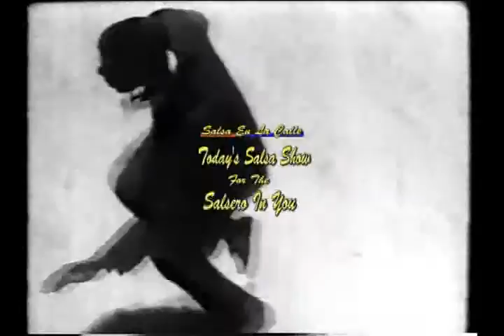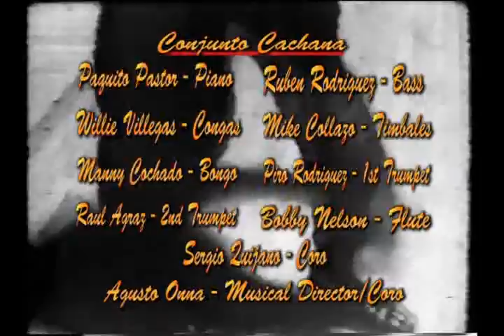Salsa En La Calle Presents Joe Quijano y su Conjunto Cachana @ S O B's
b. 27 September 1935, Puerta De Tierra, San Juan, Puerto Rico. The versatile Latin band leader, vocalist, percussionist and composer Quijano was seven years of age when his family settled in the Bronx, New York City, New York, USA. In 1950, while at school he sang and played maracas with a teenage group organized by Orlando Marín (b. 1934, the Bronx, New York City, New York, USA, of Puerto Rican parentage; timbales) and pianist Eddie Palmieri. Three trumpets were later added and they became the Orlando Marín Conjunto. Marín assumed leadership after Palmieri’s departure to Johnny Seguí’s group. Accounts conflict about the next stage in the band’s history. Quijano states he inherited the outfit when Marín was drafted into the US Army, whereas Orlando maintains that Joe left and was replaced by another vocalist prior to his military stint. In 1956, Quijano travelled to Cuba, where he saw and met many of his idols. He later recalled, ‘... I also heard a different sound - the Senen Suarez Group, that comprised one trumpet and a flute, as a free form... I returned with an idea for a new sound for the band. I worked with my friend Charlie Palmieri, and asked him if he could make musical arrangements using a combination of two trumpets, flute, and a rhythm section playing a charanga feel with the singers in unison... Charlie argued that since the two instruments tune differently, there would be a clash, but I insisted, and he persisted, and a few months later, he came up with the instrumental version of ‘Amor’. It was then that the sound of the Conjunto Cachana was born...’ (quote from sleeve notes to La Pachanga Se Baila Asi, 1990). He named his band ‘Cachana’ after his grandfather’s nickname. He persuaded his employers, who ran a wholesale record distributors, to finance the recording of a single with pianist Héctor Rivera. The success of the release led to an album deal with Spanoramic Records. Conjunto Cachana’s two releases on the label, A Cataño and Volvi A Cataña, were big hits in Latin America.

In 1960, Quijano managed to secure a contract with Columbia Records. He made three albums on the label between 1961 and 1963. The lyrics to the title-track of the first, La Pachanga Se Baila Asi, co-written by Quijano and Charlie Palmieri, were intended to end the confusion dancers made between the terms ‘pachanga’ and ‘charanga’: ‘There is a lot of discussion in the Latin communities that everyone is dancing the pachanga. There is talk that a charanga is the orchestra that plays it... that everyone is dancing the pachanga, the dance rage of the moment...’ (translated lyrics from the article ‘Remembering Charlie Palmieri’ by Max Salazar). Quijano’s lead vocalists at this stage were Paquito Guzmán and Willie Torres. Guzmán later joined Tommy Olivencia’s band in Puerto Rico, where he also recorded with the Puerto Rico All Stars and now works as a solo artist. In 1965, Quijano participated in the second descarga (Latin jam session) album by the Alegre All-Stars. Quijano founded his own Cesta Records label, named after the basket used in the game of Jai-Alai. Two notable releases on the label were the Cesta All-Stars descarga workouts, Live Jam Session and Salsa Festival, both directed by Charlie Palmieri and featuring Cheo Feliciano, Kako, Louie Ramírez, Willie Rosario, Orlando Marín, and others. Quijano also had the distinction of being the first artist to record a composition by the great Puerto Rican composer, Tite Curet Alonso. The song was titled ‘Efectivamente’, and was re-recorded by Quijano for Cositas Sueltas in 1980.